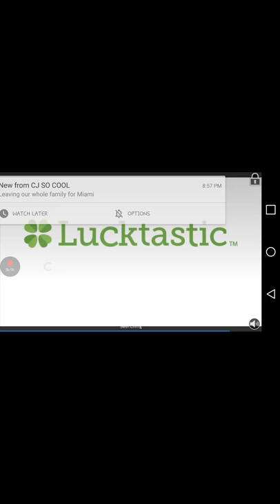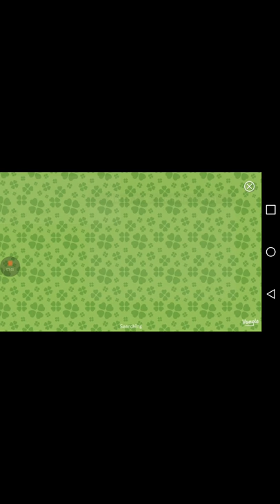Shout out to Fernando perez